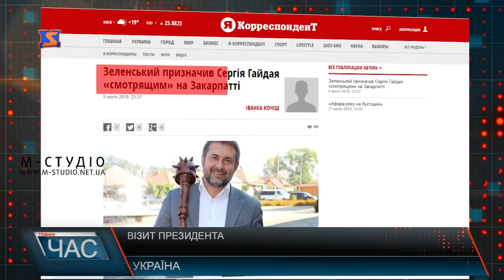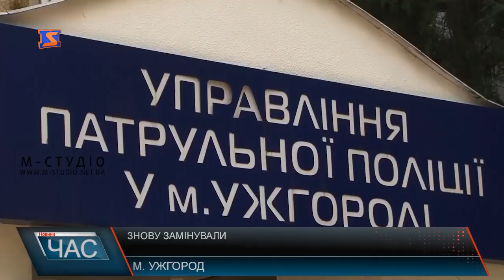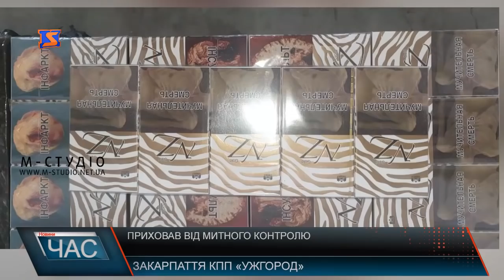Програма “ЧАС”. Hовини Закарпаття за 8 липня 2019 року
Свято Купала. Розваги на честь свята
Найгірша дорога краю. Обурені водії
Грози та град. Негода на Закарпатті
Лояльне розмитнення. Обіцянки чи реальність